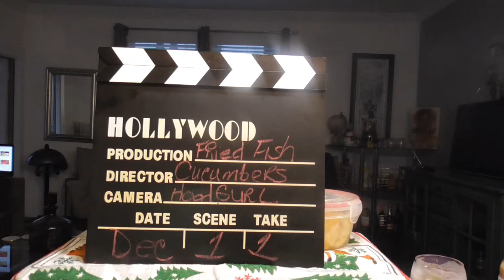Fried Fish Dinner. Come and letz eat!